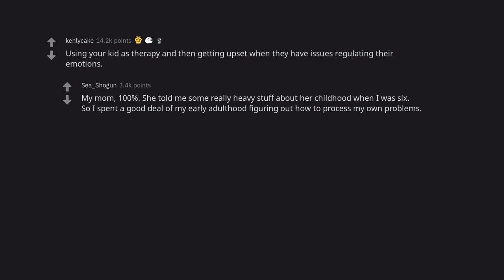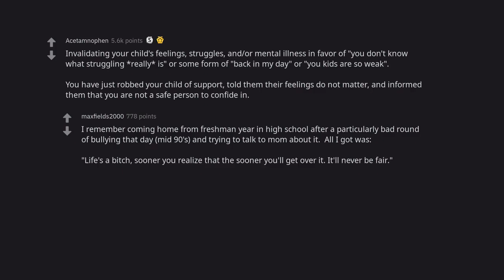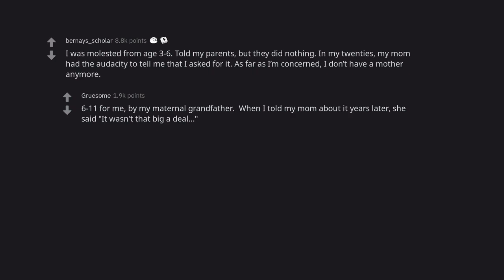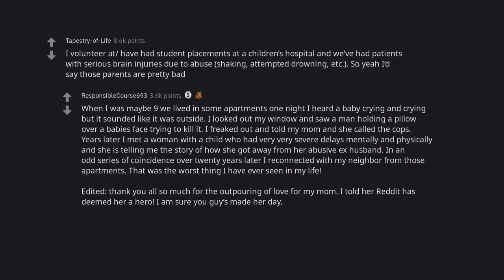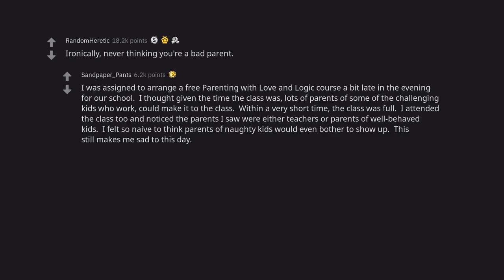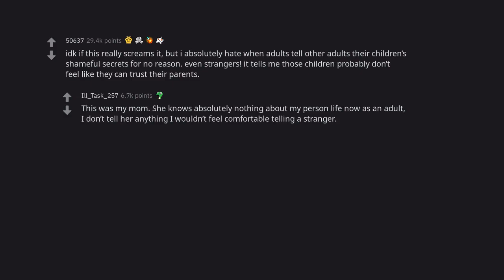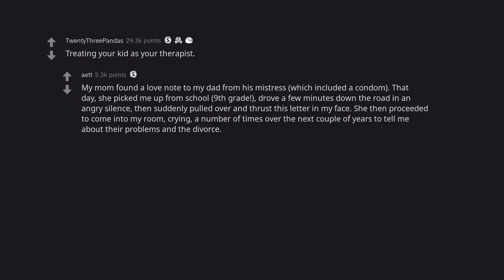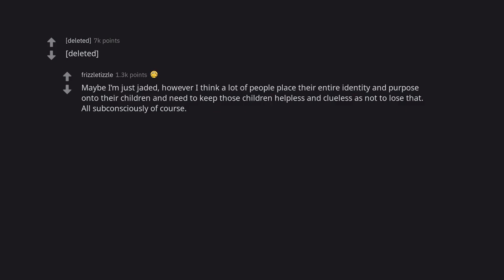The Top 5 Signs You're a Bad Parent (r/AskReddit)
Are you a bad parent? Find out with this must-watch video! TheTop5SignsYou'reABadParent takes a look at the key indicators of bad parenting. From lack of communication to failing to set boundaries, discover the tell-tale signs that you may not be parenting as well as you thought. Watch now for the full list!

🚀 Discover the fascinating world of Reddit stories with us!
❤️ Show your support by liking and leaving a comment
🎯 Don't miss out on our captivating content, curated just for you!